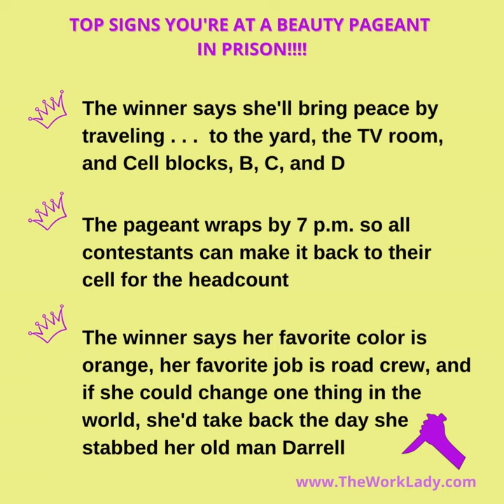top signs you're at a prison beauty pageant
I've written a ton of jokes and top 10 lists for radio. This is a silly one based on an actual news story about a prison holding a beauty pageant.

Jan McInnis is a top keynote speaker, comedian, Master of Ceremonies, and comedy writer. She has written for Jay Leno’s The Tonight Show monologues as well as many other people, places, and groups—radio, TV, syndicated cartoon strips, guests on The Jerry Springer Show (her parents are proud). For over 25 years, she’s traveled the country as a keynote speaker and comedian, sharing her unique and practical tips on how to use humor in business (yes, it’s a business skill!). She's been featured in The Huffington Post, The Wall Street Journal, and The Washington Post for her clean humor, and she's the author of two books: Finding the Funny Fast – How to Create Quick Humor to Connect with Clients, Coworkers, and Crowds, and Convention Comedian: Stories and Wisdom From Two Decades of Chicken Dinners and Comedy Clubs. She also has a popular podcast titled Comedian Stories: Tales From the Road in Under 5 Minutes. In her former life, she was a marketing executive in Washington, D.C. for national non-profits, and she received the Greater Washington Society of Association Executives “Excellence in Education” Award. Jan’s been featured at thousands of events from the Federal Reserve Banks to the Mayo Clinic.

Jan McInnis shows businesses how to use humor in everything from sales to human resources in dealing with staff, coworkers, clients and potential clients.

Jan has shared her humor keynotes from Fortune 500 companies to international associations. Groups such as . .. Healthcare. . .

Financial. . . Federal Reserve Banks, BDO Accounting, Transamerica Insurance & Investment Group, Merrill Lynch, treasury management associations, bankers associations, credit unions, Money Transmitter Regulators Association, Finance Officers Associations, automated clearing house associations, American Institute of CPAs, financial planning companies, Securities, Insurance, Licensing Association

Women's Events. . . American Heart Associations, Go Red For Women luncheons, Speaking of Women's Health, International Association of Administrative Professionals, administrative professionals events, Toyota Women’s Conference, Women in Insurance and Financial Services, Soroptimists, Women in Film & Video, ladies night out events, Henry Ford Health Centers Women’s Event, spirit of women events, breast cancer awareness,

Emergency, safety, and Disaster . . . International Association of Emergency Managers, Disney Emergency Managers, state emergency management associations, insurance groups, COPIC, Salt Lake County Public Works and Municipal Services Disaster Recovery Conference, Pennsylvania Governor’s Occupational Safety and Health conference, Mid Atlantic Safety conference and Chesapeake Regional Safety Council, Risk associations.